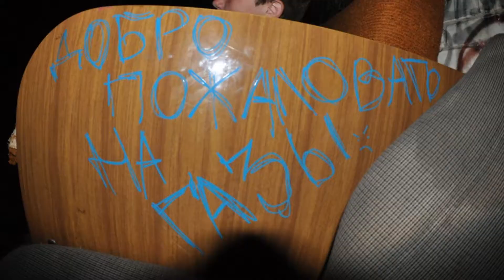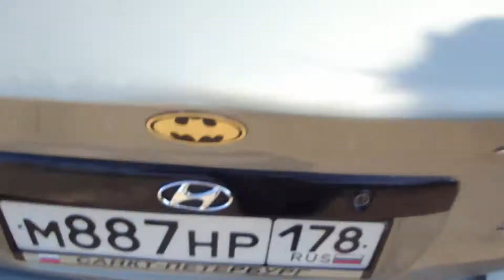Dacha Style!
songs:
1)Gomez - Machismo
2)Frank E feat. Dada Life & Tiesto - Squeeze It (OST Step Up 3D_ SHag Vpered 3D)
3)Flo Rida - Whistle (CDQ)
4)Tiesto &amp_ Swanky Tunes feat. Ben McInerney (Best-Muzon.ru) - Make Some Noise (Original Mix)
5)The prodigy - Smack My Bich Up